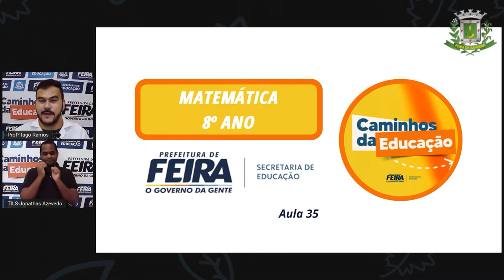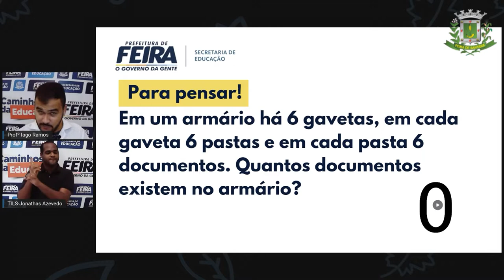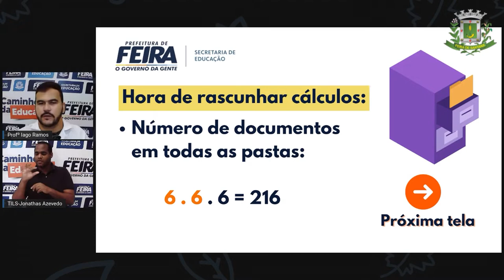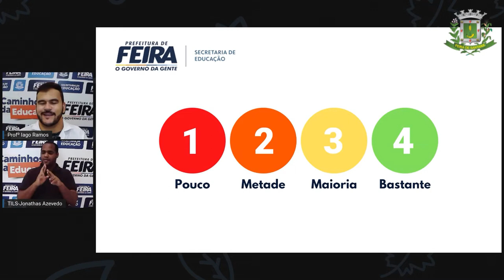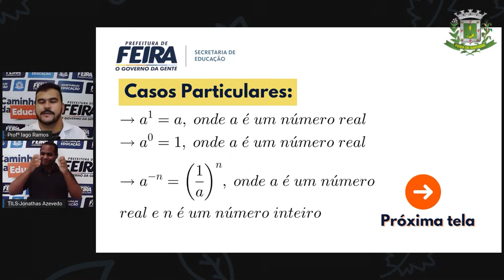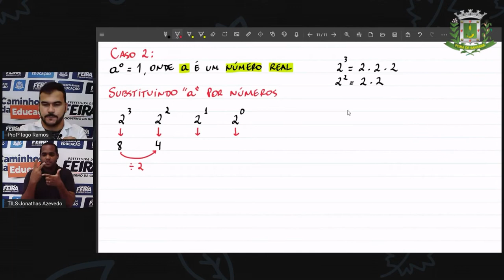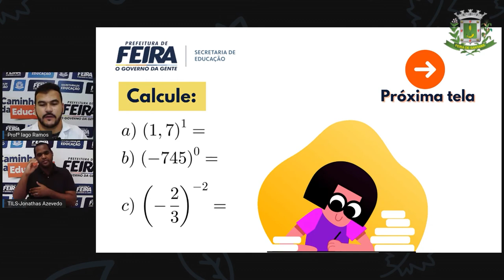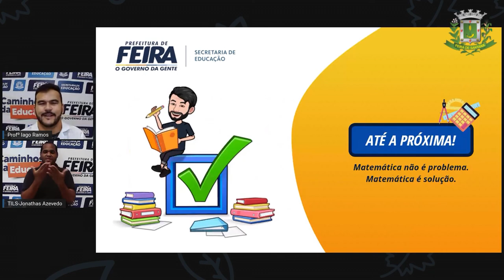8º ANO AULA 35 Prof Iago Ramos Matematica POTENCIAÇÃO PARTE 1